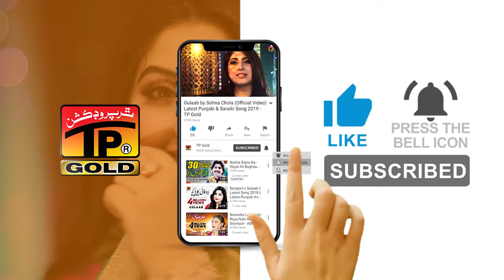Saal Ta Nahi Rehna Hikka Raat Nibhao Haase | Talib Hussain Dard | Tp Gold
🌻🌻 ہمارا ورثہ یہ ہمارے پرانے آرٹسٹ 🌻🌻
دراصل یہ آرٹسٹ ہی ہوتے ہیں جو ساری دنیا میں ہماری اور ہماری ثقافت کی پہچان بنتے ہیں آرٹسٹوں سے پیار کریں اور ان کا خاص خیال رکھیں یہ ہمارا اخلاقی فرض یے